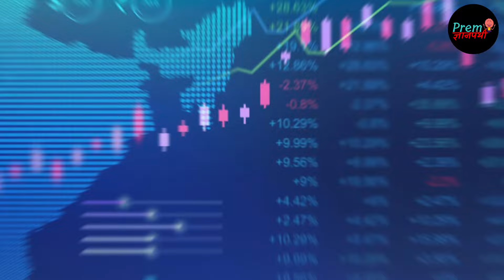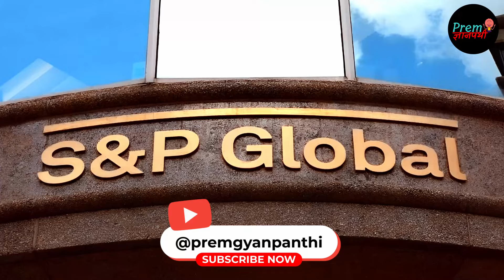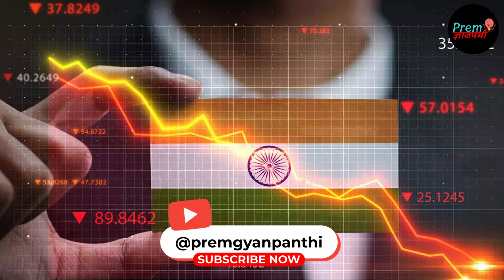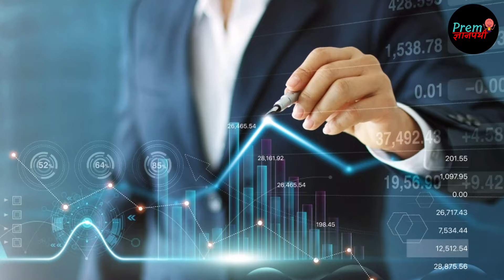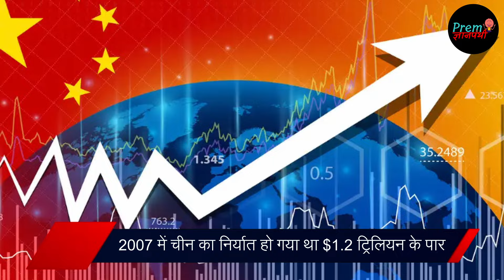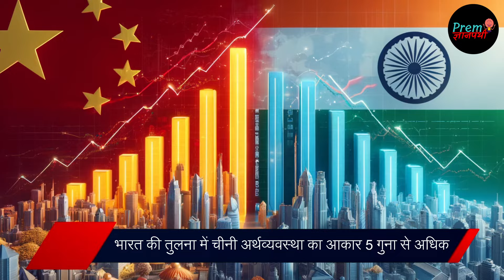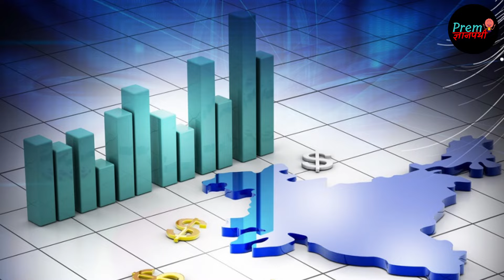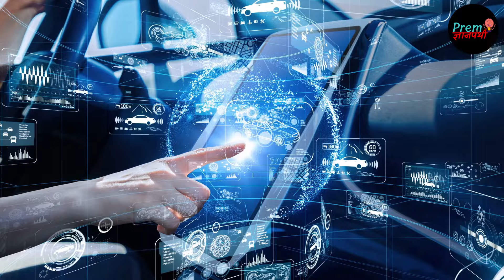can India overtake China economy? | UPSC | International Relations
In this comprehensive analysis, we delve into the heated debate: Can India overtake China as an economic powerhouse in the foreseeable future? As two of the world's most populous and dynamic economies, China and India have long been subjects of comparison. This video explores the factors contributing to their economic growth, including technological advancements, population demographics, investment flows, and policy reforms.

We start by examining the current economic landscapes of both countries, highlighting their GDP, growth rates, and key industries. Following that, we assess the challenges and opportunities facing each nation, from China's aging population and debt levels to India's burgeoning youth demographic and digital revolution.

Featuring interviews with leading economists, insights from recent studies, and data visualizations, this video provides a nuanced perspective on the economic trajectories of China and India. We also consider the impact of global events, such as trade wars and the pandemic, on their growth prospects.

Finally, we engage with the question of sustainability. Can India's growth be more sustainable and inclusive than China's? And what role will international relations play in shaping each country's economic future?

🔍 Dive into this detailed exploration to understand the complexities and nuances of economic growth in Asia's giants. Whether you're an economics enthusiast, a student, or simply curious about global trends, this video offers valuable insights into one of the most significant economic rivalries of our time.

Do you think India can overtake China? What factors do you believe will be crucial in this economic race?

◾Prem Gyanpanthi